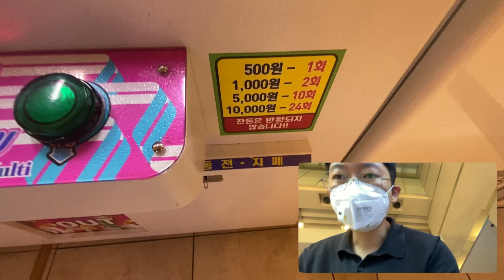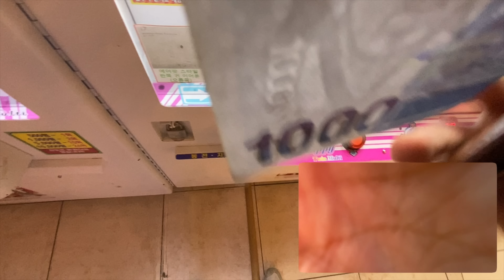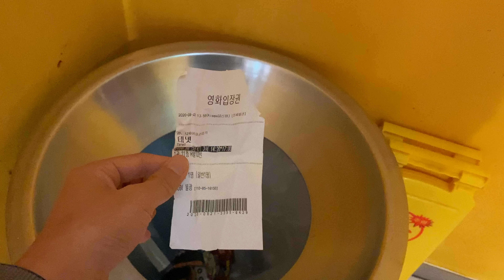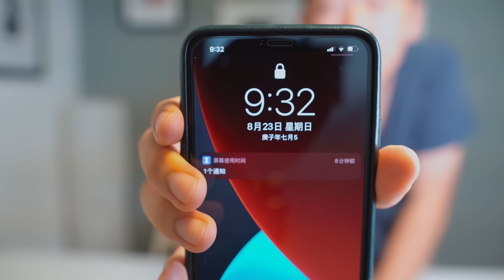千萬不要看TENET，不然你會像我一樣！Feat. 天能 信条 倒放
嗨嘍，大家好，看完了TENET了，整個視頻都不好了！

Rode VideoMicro
Rode SmartLav+
TAKSTAR SGC-598
JOBY 3K